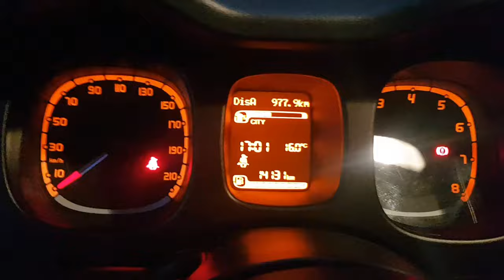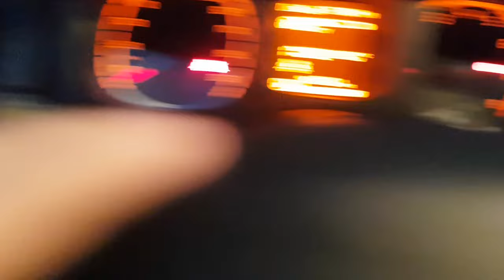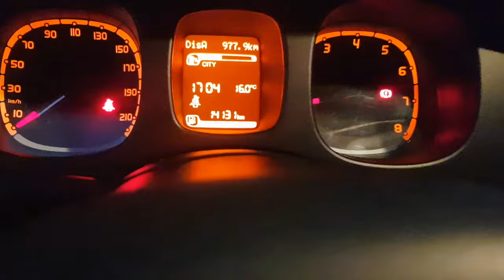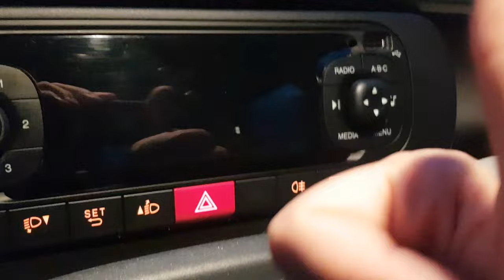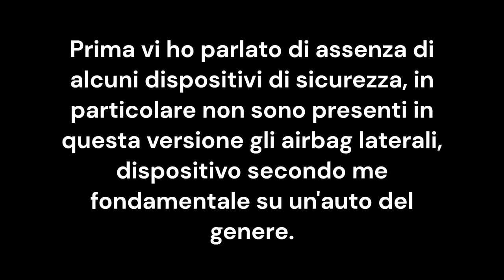RECENSIONE Fiat Panda Hybrid modello base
Prima recensione del canale! Oggi scopriamo la Fiat Panda Hybrid nel suo allestimento base e con un prezzo inferiore ai 10.000€

Cambio manuale, trazione anteriore con un aiuto "ibrido", un'auto per tutti ma... con dei limiti! Vi racconto tutto in questa recensione.

E voi cosa ne pensate dell'utilitaria di casa Fiat? Vi leggo nei commenti 😁

Un like ed una condivisione mi aiutano tantissimo nella mia avventura! 😎